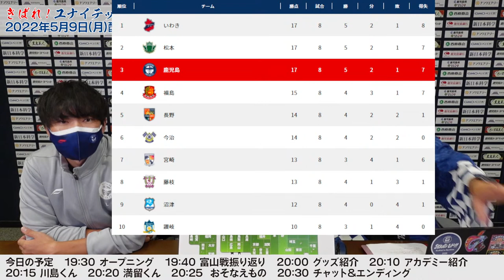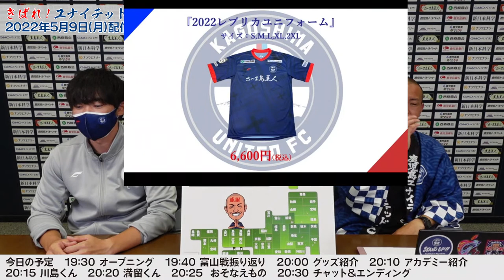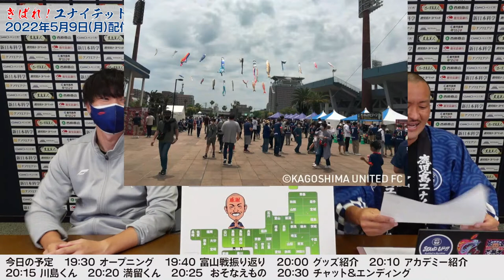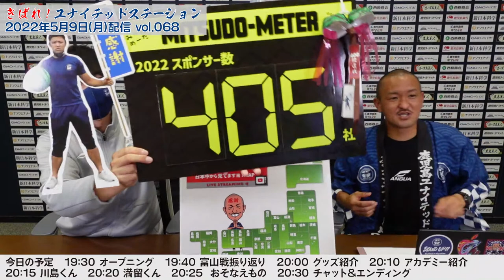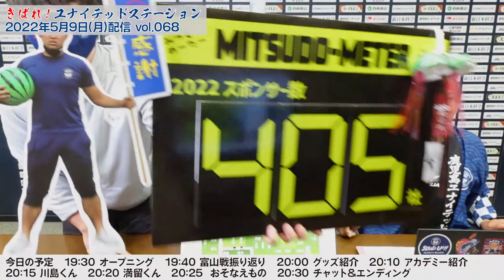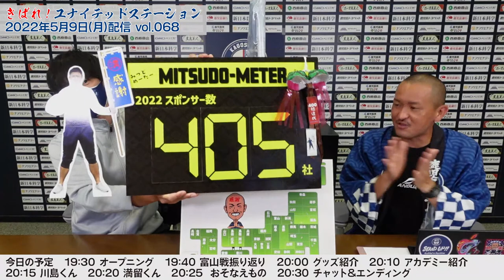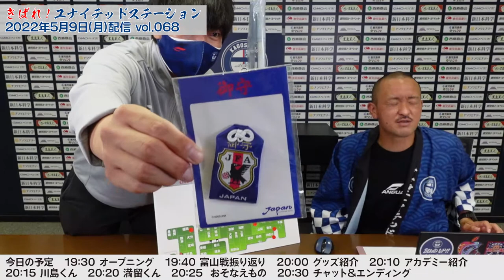有田選手&山本選手が電話出演！～5/9きばれ！ユナイテッドステーション～【鹿児島ユナイテッドFC公式YouTubeライブ】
本番組は5月9日(月)19時30分からライブ配信を予定している「きばれ！ユナイテッドステーションvol.68(2022_10)」です。
田上裕 応援リーダーが 鹿児島ユナイテッドFC を取り巻く情報を発信していきます。
今回は 2022明治安田生命J3リーグ 第8節、カターレ富山 戦の振り返りなどをお話します。